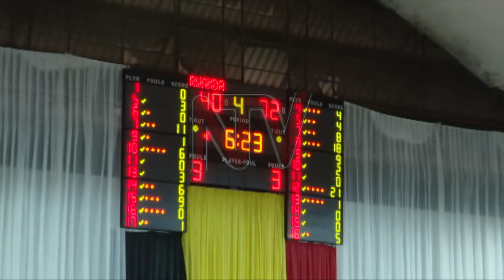Junior Gazelles finish fourth at AfroBasket; Resty Nanangwe named best forward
The Junior Gazelles finished fourth at this year's Under-18 AfroBasket Championship held in South Africa. Youngster Resty Nanangwe, who played the big man role on the team, emerged as one of the tournament's best performers, averaging 20 points per game. She was named the tournament's Best Forward. NTV Sport tracked down the young athlete at St. Noah Girls Secondary School in Zana and had a one-on-one interview with her.